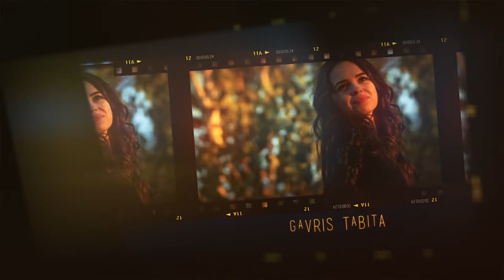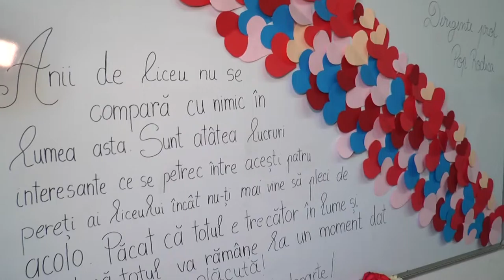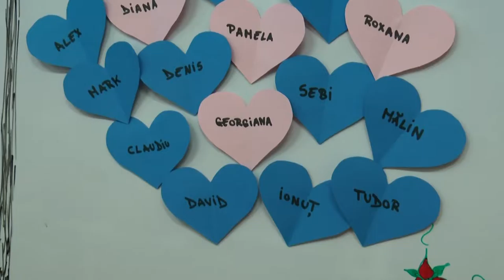Colegiul National "Doamna Stanca" XII-F Promotia 2016